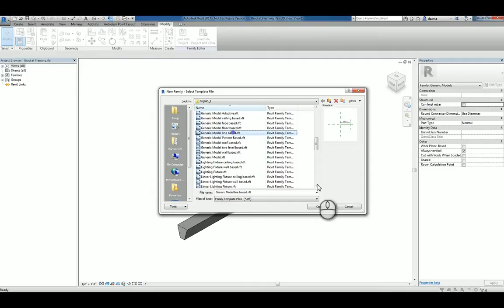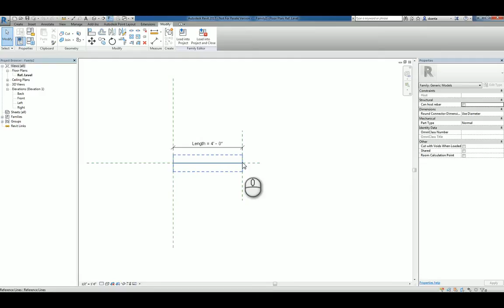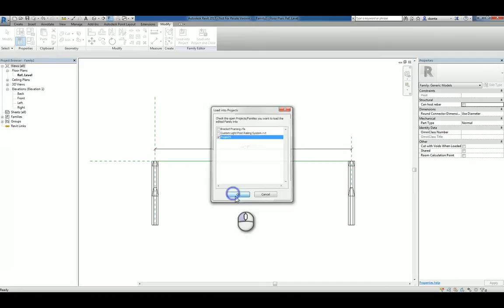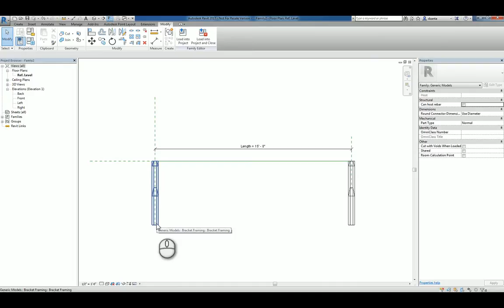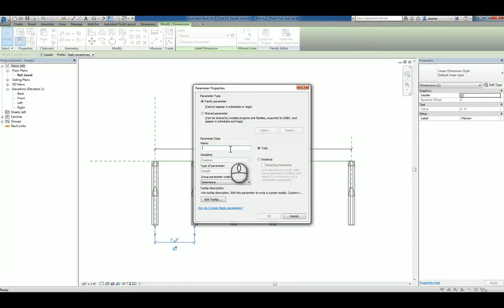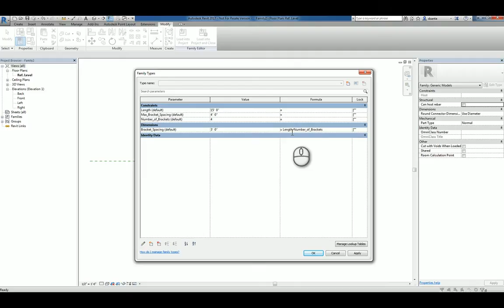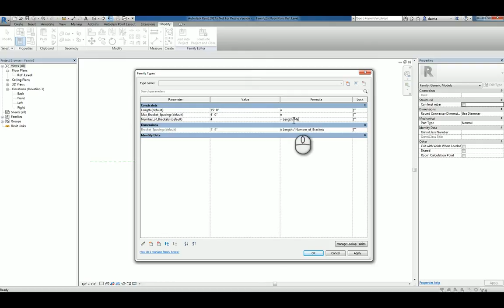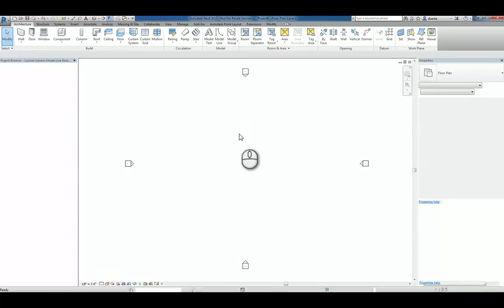Revit Families Series Custom Generic Model Line Based with Array How To